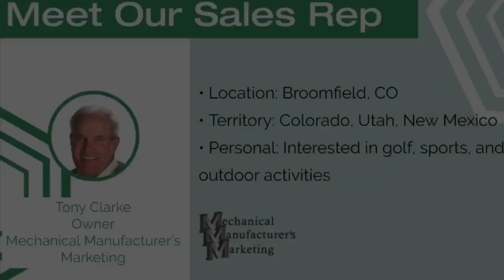Meet Our Sales Rep: Tony Clarke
Tony Clarke is one of our many sales rep. He is owner of Mechanical Manufacturer's Marketing.